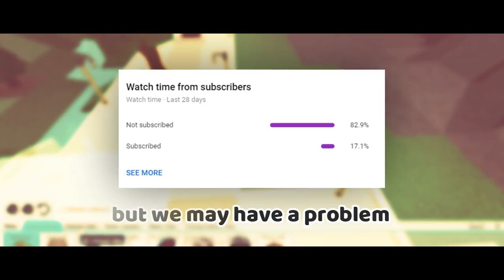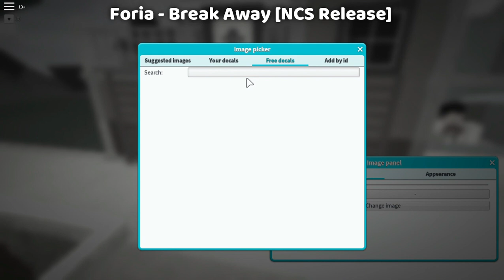[EP. 6 : Small Restaurants] Let's build an Ordinary Park! | Speedbuild Series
Hello and Welcome to my first Roblox Speedbuild series!

[Episode 6 : Small Restaurants!]
- Welcome! So todays vid, I will make these small tiny restaurants for Y'ALL! I took an hour to make this one. I will make more episodes : )

Anyways enjOy!

🔷 I and Pan made a server for y'all, so if you have a suggestion, dares, challenges, or whatever it is just suggest inside our server!

I was inspired from kshyy's every video too but if you want to know what's his channel then check it out here!

🔷 ?? likes = Part 7 🔷

🚦 Other Details :
🔶 My Discord Tag : DJslimeYT#7256
🔶 My Roblox Name : DJslimeYT327

🎧 Song used (which is used from the vido) :
🔶 Codly - Think About You [ft. Sky Roses]
🔶 Slleepwalker - Free [Melodic Dubstep]

🌎 Other Links :
🔶 Make sure to support them!
🔷 Foria :
No Channel link found : (